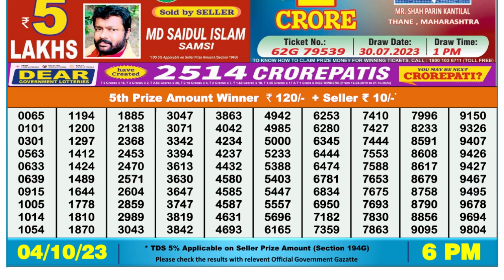Dear Lottery Sambad 6pm today 04.10.23 Nagaland State Lottery Result